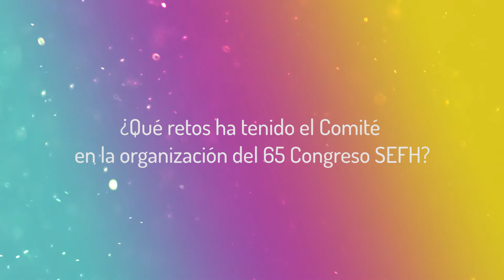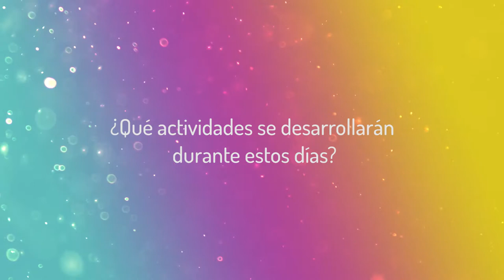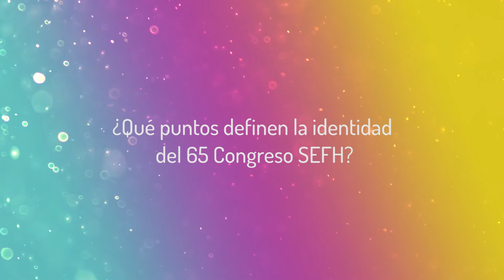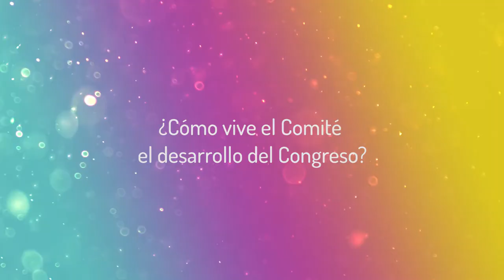65 Congreso SEFH - Entrevista a Edurne Fdez. de Gamarra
Entrevista a la Presidenta del Comité del durante el 65 Congreso de la SEFH celebrado del 20 al 22 de octubre de 2020